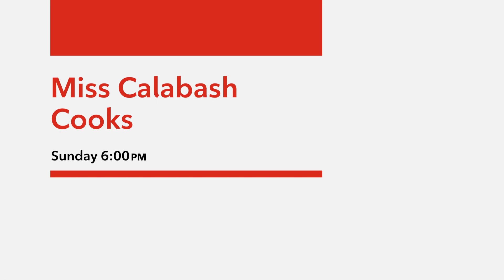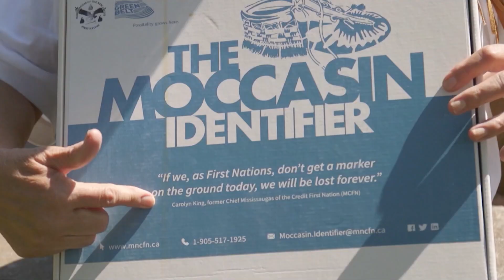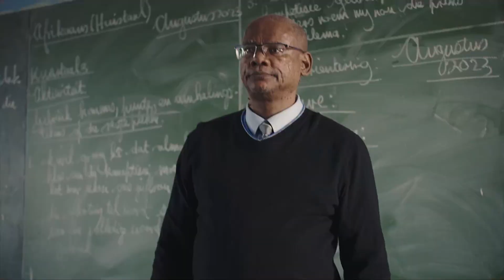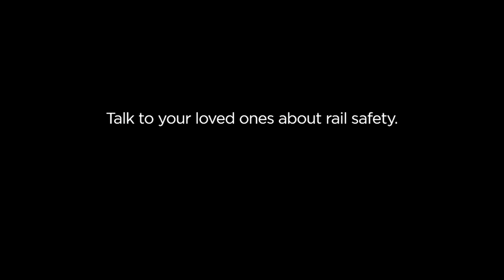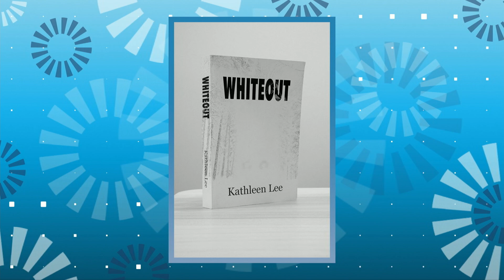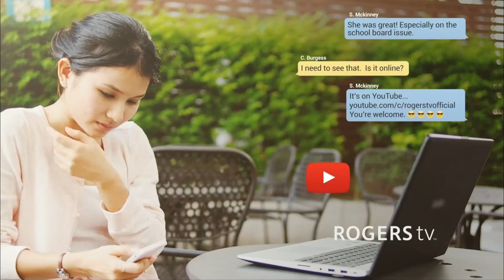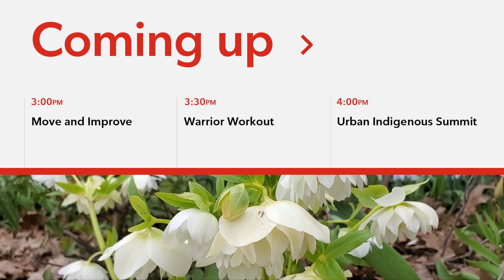daytime Ottawa - Monday April 22nd 2024 | Rogers tv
daytime is your window on Ottawa! Tune into daytime to find out what's going on in our city: community events, entertainment, colourful personalities - even cooking tips from top area chefs!